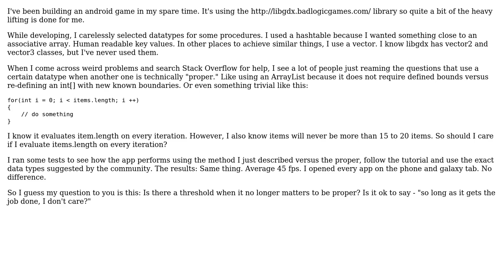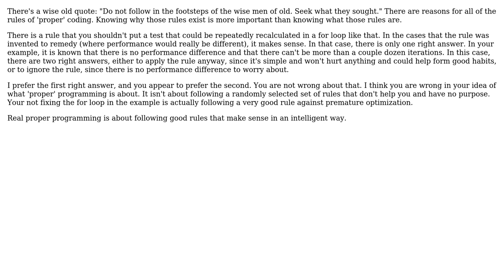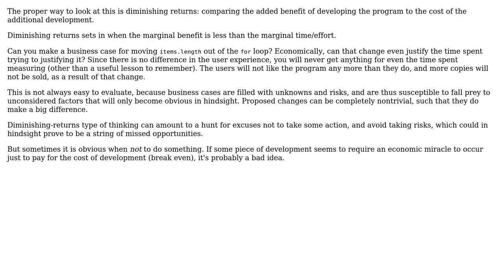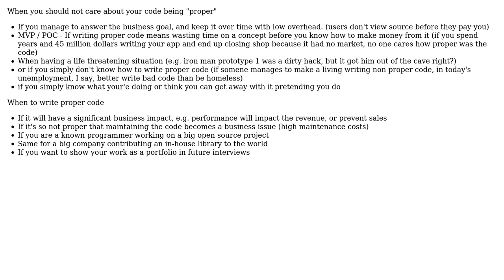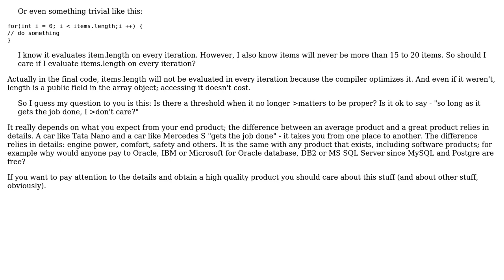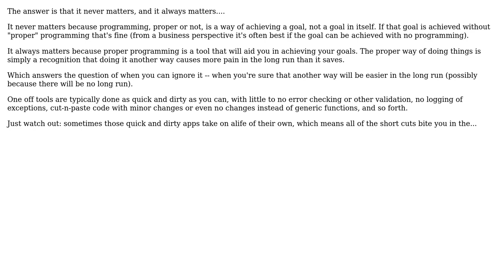Software Engineering: When does "proper" programming no longer matter? (10 Solutions!!)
Software Engineering: When does "proper" programming no longer matter?

With thanks & praise to God, and with thanks to the many people who have made this project possible! | Content (except music & images) licensed under CC BY-SA | Music | Images & others | With thanks to user Robert Harvey user Random42 user Mike Dunlavey user Michael Shaw user Kaz user Kai Qing user jmoreno user gnat user Eran Medan user Dan Perkins user Daniel Hollinrake user Bryan Oakley and the Stack Exchange Network Trademarks are property of their respective owners. You are responsible for your own actions.